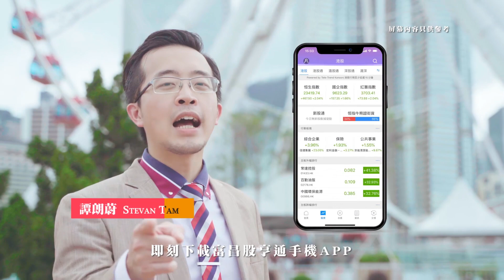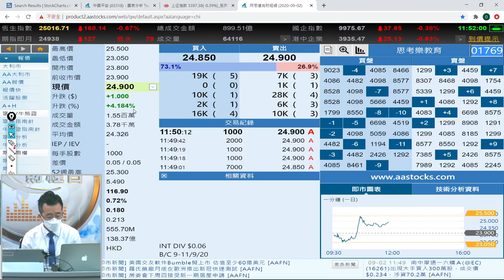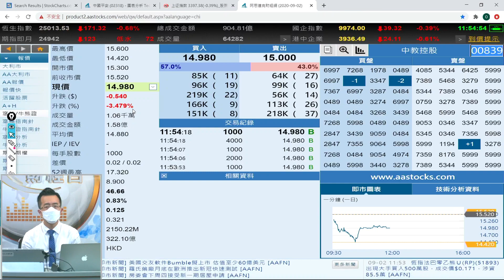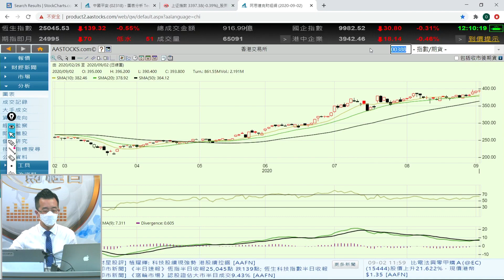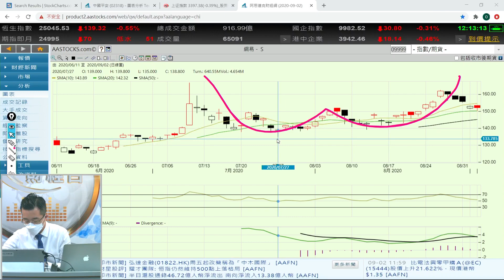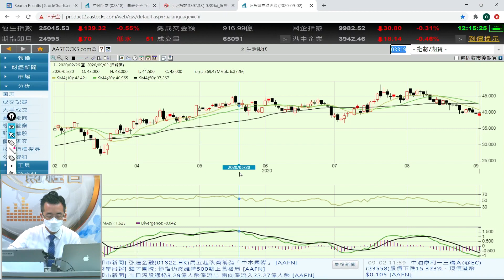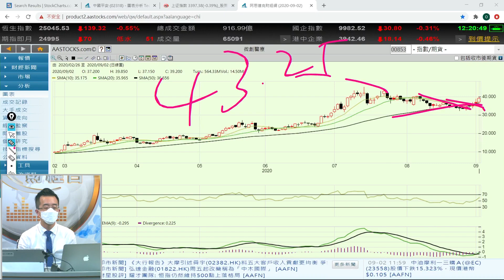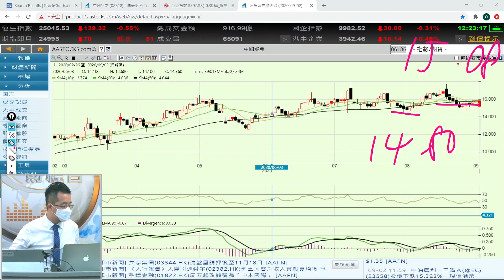教育股都唔係一定跌既 - 富昌財經台 午市直擊 2-9-2020 11:45 - 12:15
教育股都唔係一定跌既

各類個股時間點 :

01:40 教育股板塊
02:35 天立教育 (01773.HK)
03:40 中教控股 (00839.HK)、思考樂教育 (01769.HK)
04:30 中國東方教育 (00667.HK)
06:40 中教控股 (00839.HK)
08:55 小米集團 - W (01810.HK)
13:04 先健教技 (01302.HK)
13:33 福壽園 (01448.HK)
14:40 中教控股 (00839.HK)
17:50 澳博控股 (00880.HK)、華潤水泥控股 (01313.HK)、比亞迪股份 (01211.HK)、香港交易所 (00388.HK)
20:15 微盟集團 (02013.HK)
20:30 亞信科技 (01675.HK)
20:50 華潤水泥控股 (01313.HK)
22:00 澳博控股 (00880.HK)
22:44 網易 - S (09999.HK)
23:35 青島啤酒股份 (00168.HK)
24:08 福萊特玻璃 (06865.HK)
24:34 小米集團 - W (01810.HK)
24:50 長城汽車 (02333.HK)
25:00 阿里巴巴 -SW (09988.HK)
25:10 雅生活服務 (03319.HK)
25:40 中國人壽 (02628.HK)
26:30 先健科技 (01302.HK)
27:40 呷哺呷哺 (00520.HK)
27:50 同程藝龍 (00780.HK)
28:35 海吉亞醫療 (06078.HK)
28:55 微創醫療 (00853.HK)
30:52 新秀麗 (01910.HK)
31:05 閱文集團 (00772.HK)
31:31 微盟集團 (02013.HK)
32:13 中國飛鶴 (06186.HK)

富昌財經台 日期 : 2-9-2020 節目 : 午市直擊 時段 : 11:45 - 12:15